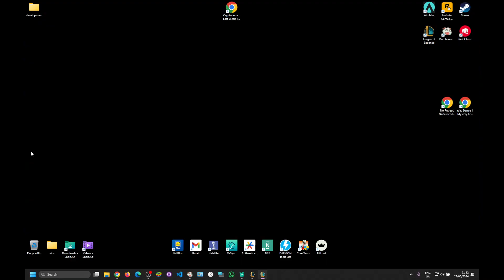1v1 Aram First Blood - Trynda vs Renekton - Emerald Level - Ignite and Exhaust Cheater - Game 1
1v1 Aram First Blood - Trynda vs Renekton - Emerald Level - Ignite and Exhaust Cheater - Game 1